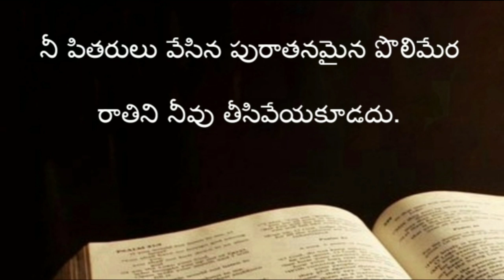Proverbs ( సామెతలు ) The holy bible audio in telugu | Proverbs chapter 22